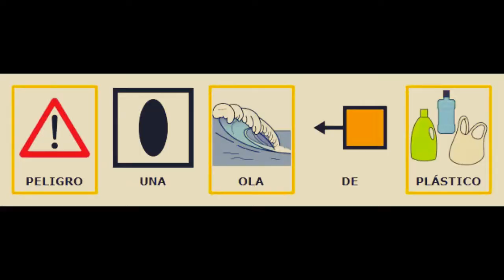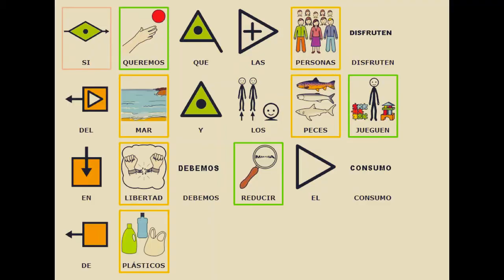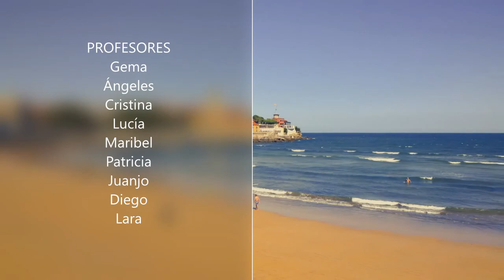NUESTRO MAR LIMPIO CICLO DE INFANTIL CPEE CASTIELLO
El ciclo de educación infantil ha realizado este video para concienciar sobre el cuidado del mar. Reduciendo el uso de bolsas de plástico y reutilizando las mismas.